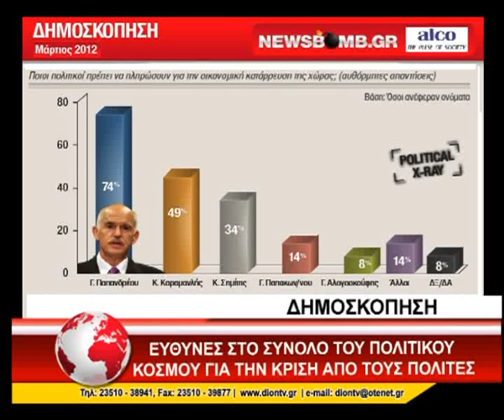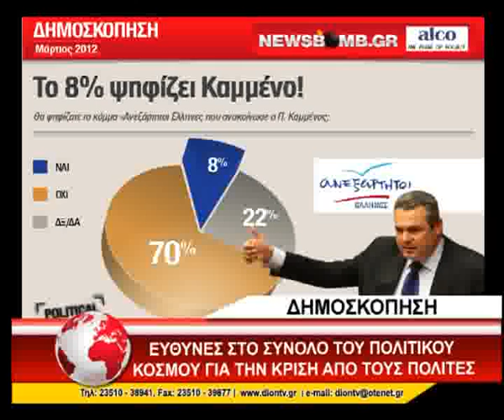ΔΗΜΟΣΚΟΠΗΣΗ newsbomb.gr (Μάρτιος 2012)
ΔΗΜΟΣΚΟΠΗΣΗ: Ευθύνες στο σύνολο του πολιτικού κόσμου για την κρίση από τους πολίτες